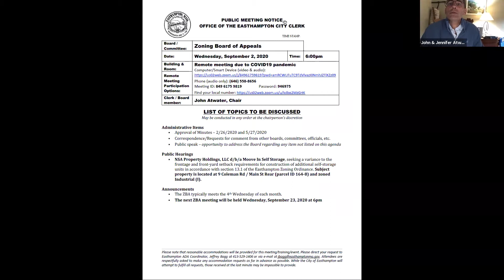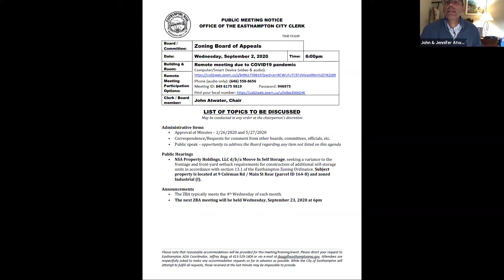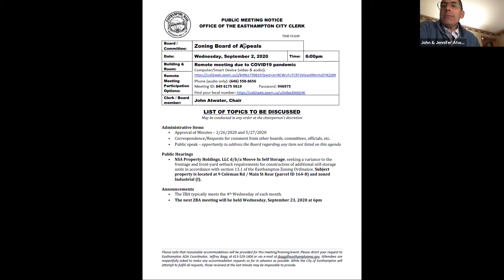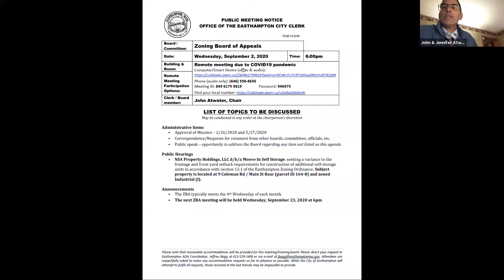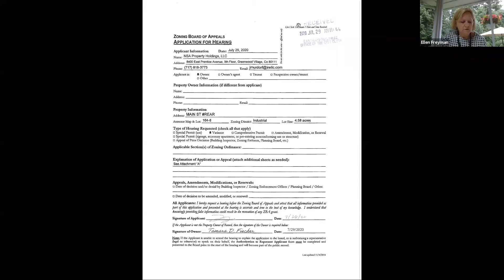Easthampton ZBA 9/2/2020